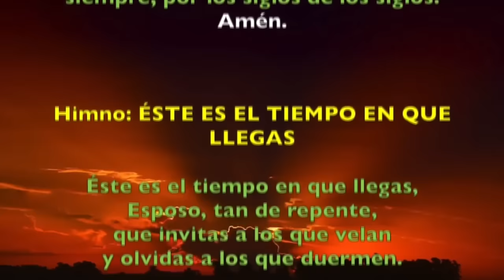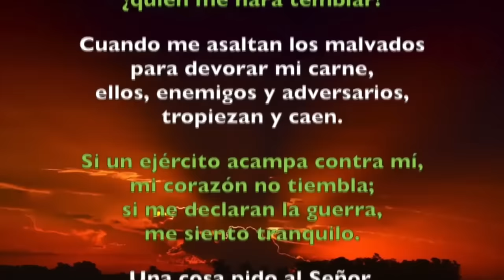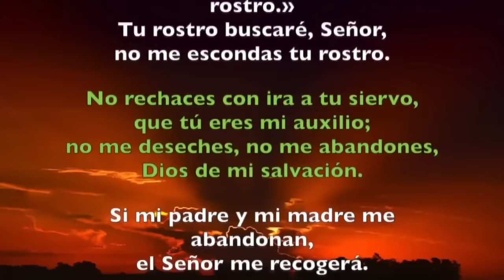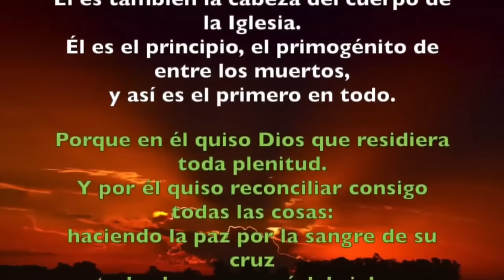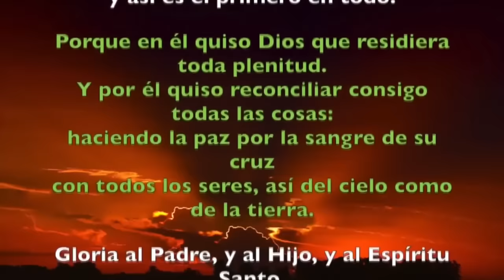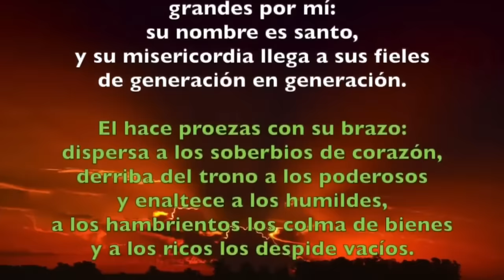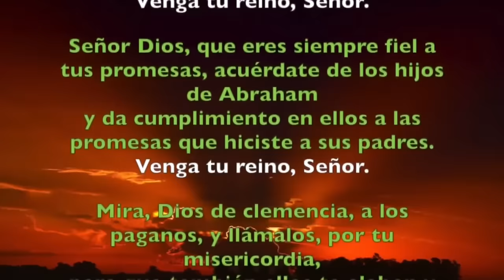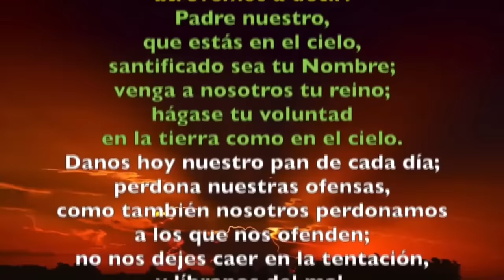Oración de la tarde (Vísperas), MIÉRCOLES 06 DICIEMBRE 2023, | I SEMANA DE ADVIENTO